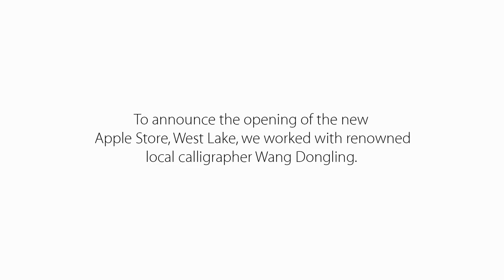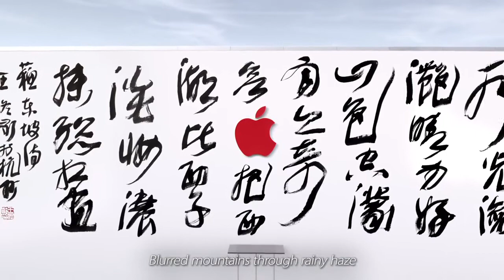Apple Store, West Lake - About the Artist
To celebrate the opening of our first store in Hangzhou, we partnered with artist Wang Dongling. Get a behind-the-scenes look at his process and the artwork he created for Apple Store, West Lake.